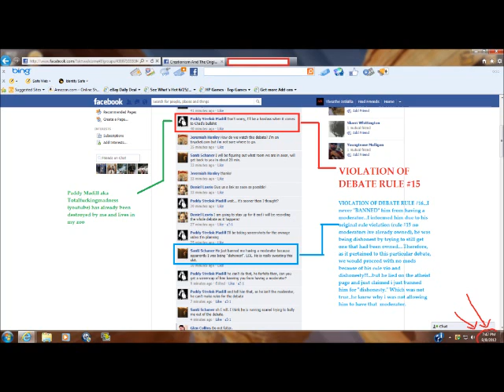SANTI SCHANER OWNED FINAL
ANOTHER ATHEIST OWNED..WHOS NEXT